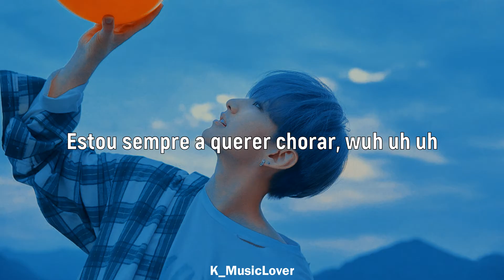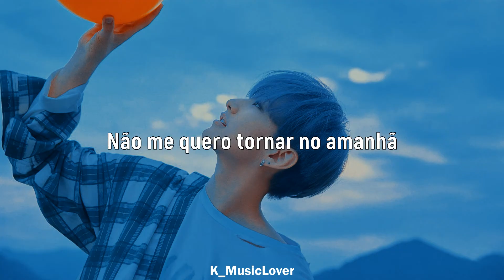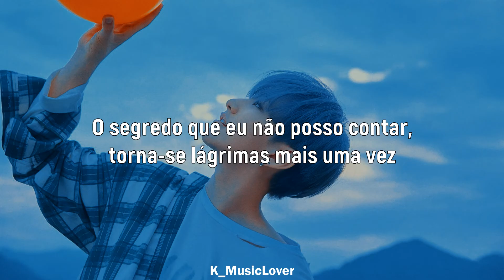SEVENTEEN (세븐틴) - 'F*ck My Life' [TRADUÇÃO]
Música do álbum 'FML' da banda masculina sul-coreana Seventeen.
Foi lançada a 24 de Abril de 2023, pela PLEDIS Entertainment.